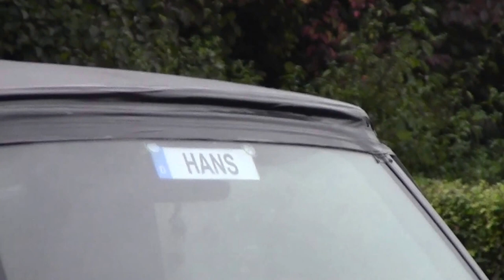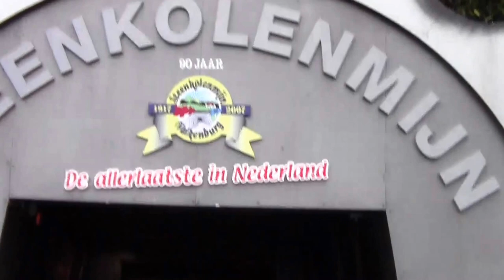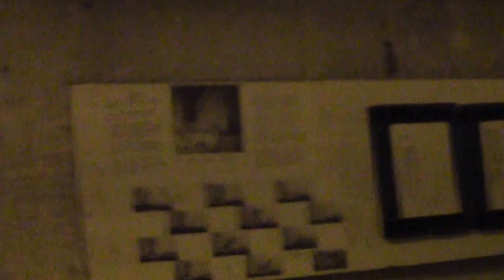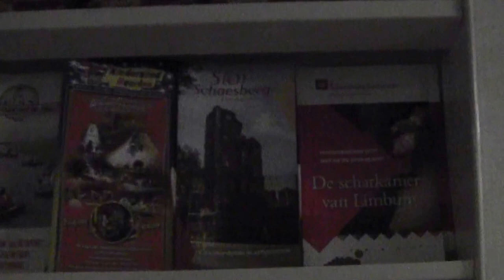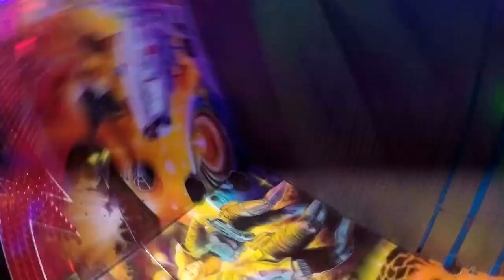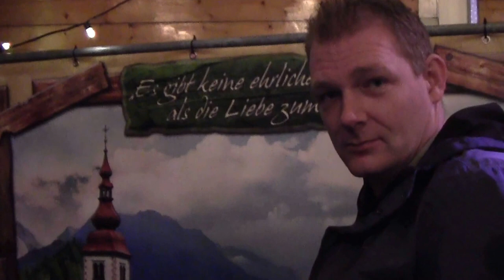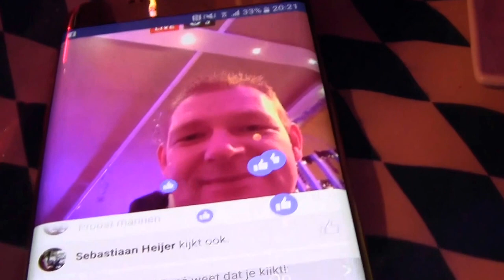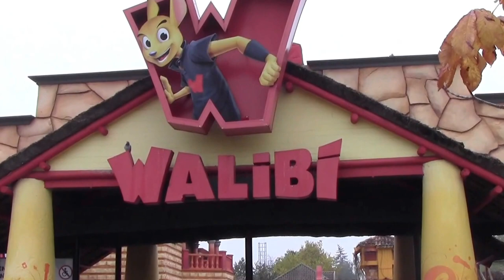Coaster Heroes mannenweekend 2016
Mannenweekend Coaster Heroes, Oktoberfest Sittard , Valkenburg & Walibi Belgium